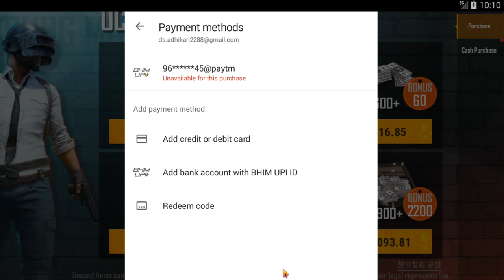Get 30 days Unlimited Room Cards only in 500 UC | PUBG mobile trick | Khandaala Gaming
Link for KR Ver. PUBG (Android) :
Hello Friends...
We organize daily custom rooms and Tournaments.
You'll also get a chance to improve your gameplay and earn a lot prizes.

7 days unlimited room card free
how to install pubg kr version